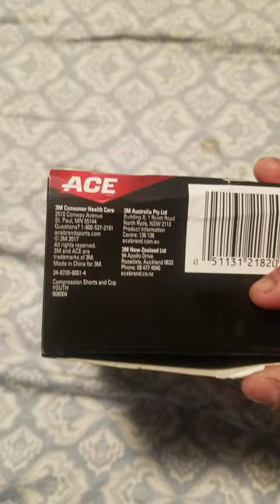ACE BRAND YOUTH COMPRESSION SHORTS with protective cup ( 1 Compression short + 1 Cup ) Unboxing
ACE BRAND

Youth compression shorts with protective cup

1 compression short

1 cup

Size selection:
Size       IN          CM
Youth   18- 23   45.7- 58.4